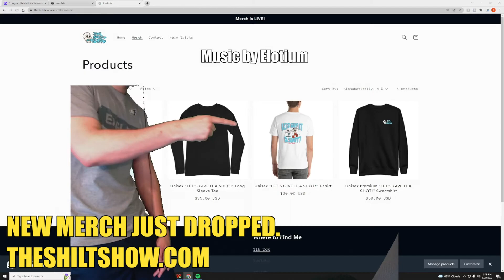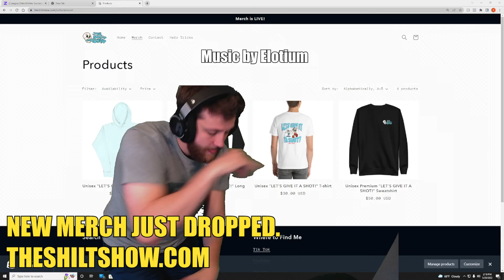What is this thing in Halo 2?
So this trick was originally found by trying to get into the final room of The Great Journey early. We were looking for a way to get into the Control Room shaft, but we had no clue how to get that down. So we found a Halo 2 trick video where a longtime H2 trick guy named Grumpy was able to get the Wraith onto the platform on the final structure.

We were able to find a way to get a Wraith on the platform, by destroying its wings. Now, if you're looking at that final tower on The Great Journey, you might think "There is absolutely no way that someone can get a whale of a vehicle on that. Where would you even take it?" But, we found a way. With that, let's get into this little Halo 2 glitch.

Players: 1-2
Difficulty: Any
Skulls: Acrophobia, Boom, Sputnik, Feather, Black Eyem and Bandanna
Mission: The Great Journey

1. GETTING THE VEHICLES IN PLACE

Have one player drive a Wraith, Spectre, and Ghost off the cliff at the beginning of the mission.

2. LAUNCHING OUTSIDE THE MAP

You can either use the Acrophobia skull to fly outside of the beach area or you can launch a a vehicle past the two symmetrical Forerunner support structures. If you land between the cliff edge and the beginning of the support structures, you will die. Once you get outside of the area and can confirm the death barrier did not kill you, you can now walk over to the vehicles.

3. PUTTING VEHICLES ON THE FINAL PLATFORM

Once you're outside of the map barrier, take all of your vehicles up the left most rock in front of the structure. Using each vehicle, you'll have to wheelie them onto the rock. Essentially all you have to do is hold your jump button or crouch button (if on PC) while boosting. You'll get a slight amount of air and you'll be able to climb most any surface in Halo 2 with these three vehicles.

Once on the rock, head to the back part of the left side of the tower. The right spot if where the grass meets the flat structure before it turns into a narrow edge.

Ghost Wheelie, Spectre Wheelie, and Wraith Wheelie over these raised surfaces and get them up the ramp and onto the platform below. Using the Wraith, you must have broken wings or you will not be able to do this. If you get stuck, one player will need to bash the front bottom of the wrath while the other person boosts the Wraith simultaneously.

After you've gotten them to the lower platform, take the vehicles and drop them to the final door at the base of the sloped part of the front of the tower.

4. POSITIONING VEHICLES TO CLIP THROUGH THE WALL

Take the Ghost and park it with the both the front wig tip and back left both touching towards the middle of the door. Your character model will be getting out to the left. Now use the Wraith and wheelie it over the Ghost, making sure to try and cover the ghost mostly to the left. WARNING: if you do not wheelie, you will have a chance to blow up the Ghost with the impact. This can also happen while doing the wheelie, so be careful when you're boosting the Wraith above the ghost and onto it.

Now park a Spectre on top of the front right wing of the Wraith, making sure that the Ghost is well-covered and there aren't any significant gaps.

5. CLIPPING THROUGH THE WALL

Get in the Ghost from the the top of the front end of the Wraith. Once you're in, get out. If you haven't clipped through the wall, you'll need more coverage. Adjust accordingly until you get it.

BOOM! You can now explore the room and that weird thing on the ceiling.